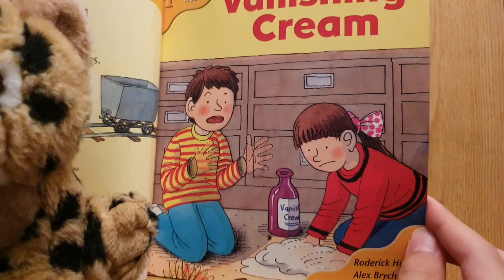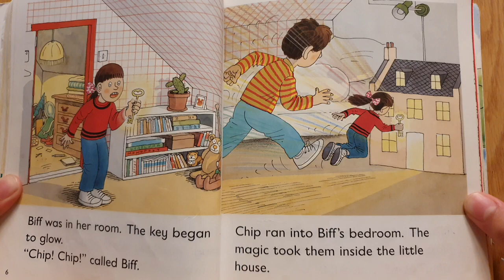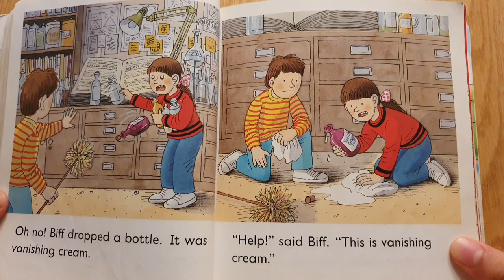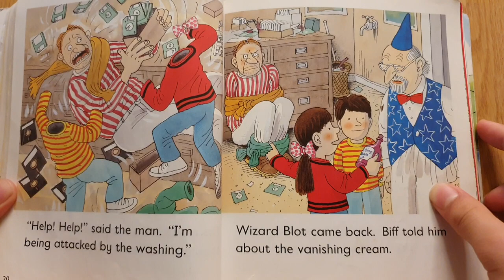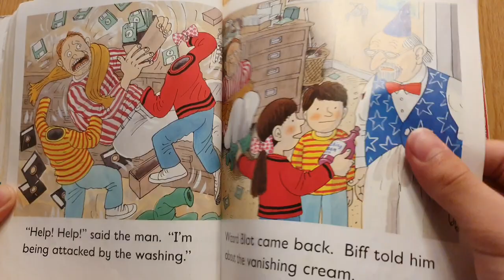[AudioBook] 'Vanishing Cream' ORT 5 - A3/ Oxford Reading Tree 옥스퍼드리딩트리